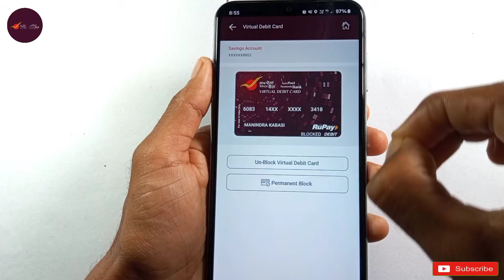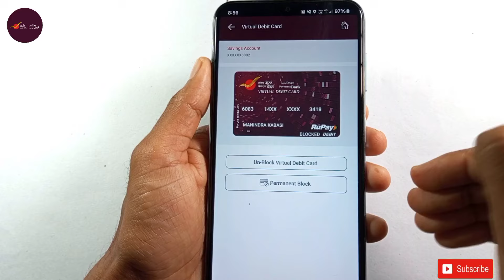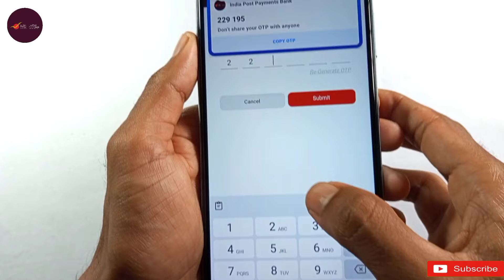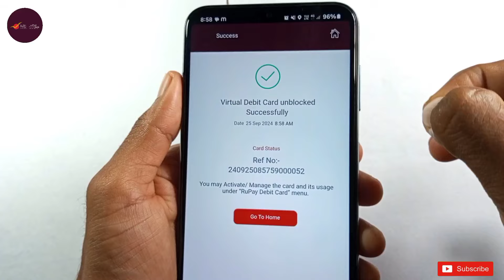ippb debit card unblock kaise kare - ippb debit card unblock kaise kare transaction failed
नमस्कार दोस्तों मै हु आपका मनिंद्रा और आज की इस न्यू वीडियो मे मै आप साभी लोगों को बताने वाला हु की इपब डेबिट कार्ड अनब्लॉक कैसे करें

ippb debit card unblock kaise kare
ippb debit card unblock kaise kare transaction failed
transaction failed
ippb atm card kaise download kare
ippb virtual debit card unblock kaise kare
india post payment bank debit card unblock kaise...
ippb me debit card unblock kaise kare
how to unblock virtual debit card of ippb
india post payment bank ka debit card unblock kaise kare
ippb ka debit card block ho jaye to kya kare

IPPB debit card Unblock nahi ho raha hai | IPPB
virtual debit card blocked how to Unblock

India Post Payment Bank Virtual Debit Card Unblock
Kaise Kare 2024 ippb account atm card unblock

ippb debit card unblock transaction failed || india
post payment bank unblock debit card